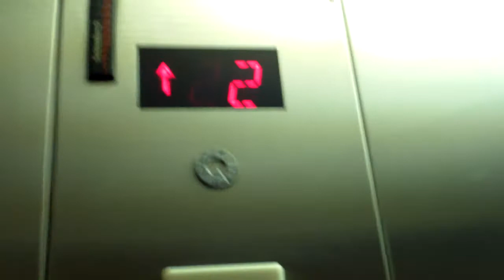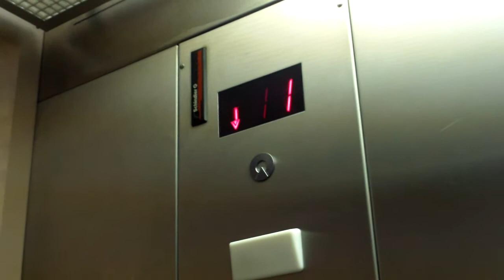Terrible Schindler 300A Hydraulic Elevator at Centennial Medical Plaza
By the time I got to this place, I had seen enough Schindler 300A's for one day. And the elevator I rode in this video was just terrible. It shook like crazy whenever it moved, and every once in awhile, like seen in this video, it would suddenly stop and start back up with a big jolt and sometimes also, a loud bang. Also, I am very sorry that I cursed aloud in this video as I like to keep my videos clean (those of you who are Christian will know what I mean). Also Mini Elevator Central Hub has filmed here. The specifications can be found below.

Brand: Schindler
Motor Type: 300A Hydraulic
Modernized: No
Hall Stations: Schindler MT
-Illumination Color: Red
-Button Type: Standard
-Panel Finishing: Stainless Steel
Hall Lanterns: None
Cab Stations: Schindler MT
-Illumination Color: Red
-Button Type: Standard
-ADA Compliant: Yes
Indicator: Schindler MT/RT
-Illumination Color: Red
Cab Lanterns: Schindler MT Arrows
-Illumination Color:
  -Up: Incandescent
  -Down: Incandescent
-Lantern Style: Arrows
Phone: Unknown
-ADA Compliant: Yes
-Location of Phone: In Cabinet
Door Type: Single Slide
-Safety Sensor Type: Infrared
Capacity: 3500 Lbs
Speed: 150 FPM
Distance Traveled: 30 Feet
Year Installed: 1997
Other Observations or Details: These elevators ran like crap.